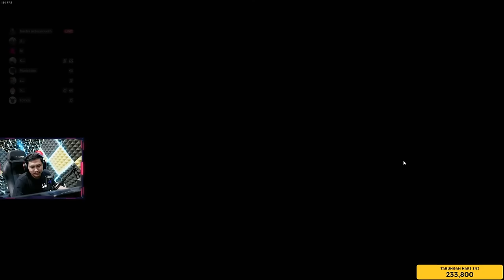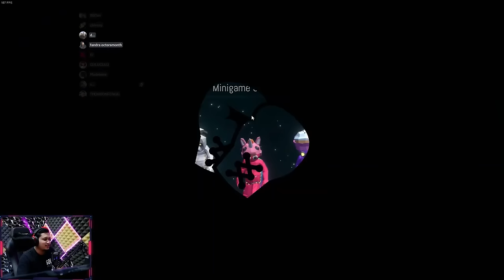LAWAN VIEWER KOMPE - Pummel Party